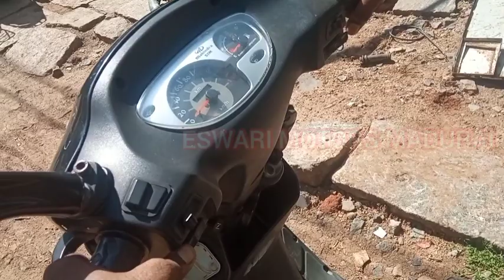Mahindra flyte kick starting problem self starting problem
அனைவருக்கும் வணக்கம் மகேந்திரா பிரைட்டி இந்த வாகனத்தில் கிக்ஸ்டார்ட் பிராப்ளம் செல்ஃப் ஸ்டார்ட் ப்ராப்ளம் கண்டு சரிசெய்யும் காணொளி நன்றி